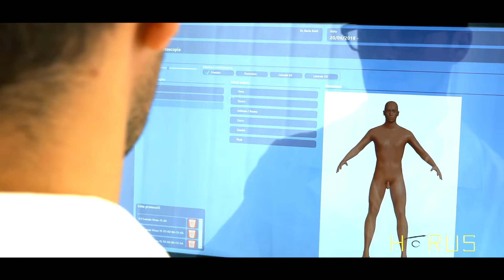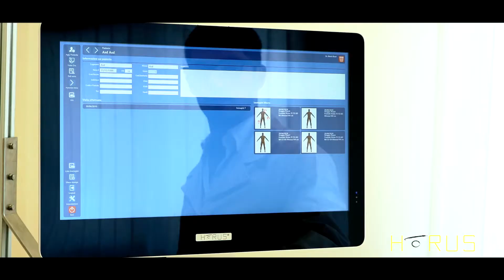Apgamu zemelapis video